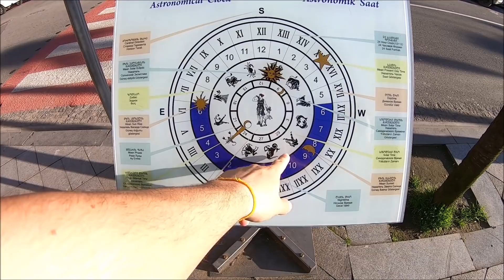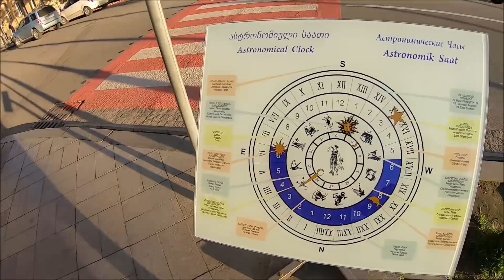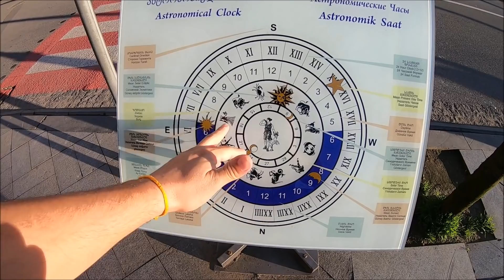O LADO MODERNO DA GEÓRGIA | BATUMI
Nosso passeio por Batumi, a "Las Vegas do mar negro".

Se quiser reservar um hotel pelo Booking, reserve pelo nosso link para nos ajudar :)

Sobre doações:
Mas, se ainda assim você quiser contribuir com algum dinheiro para a nossa viagem, o link para doações é este aqui: